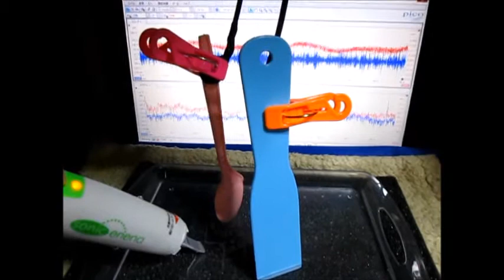超音波実験 Ultrasonic experiment ‹超音波システム研究所 ultrasonic-labo›